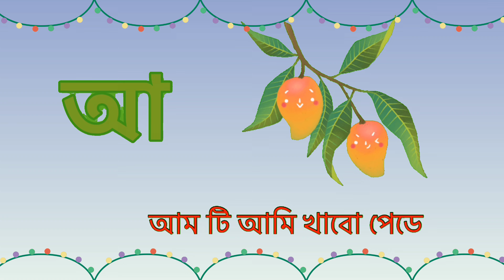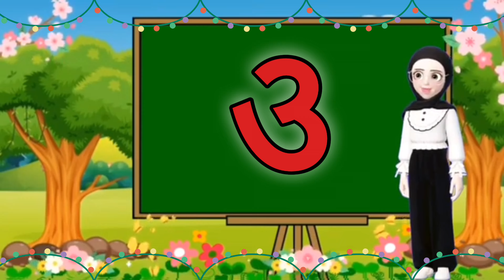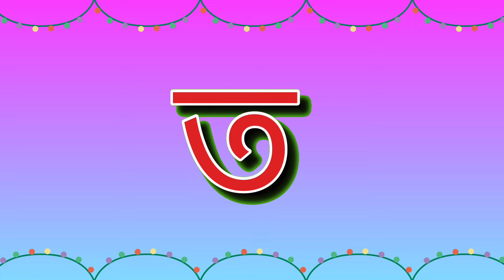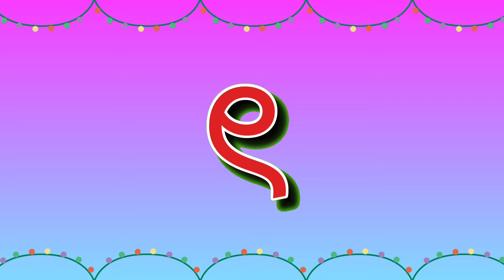স্বরবর্ণ ও ব্যঞ্জনবর্ণ ।ব্যঞ্জনবর্ণ ক খ গ | Banjonborno | স্বরবর্ণ অ আ ই ঈ উ ঊ ঋ এ ঐ ও ঔ